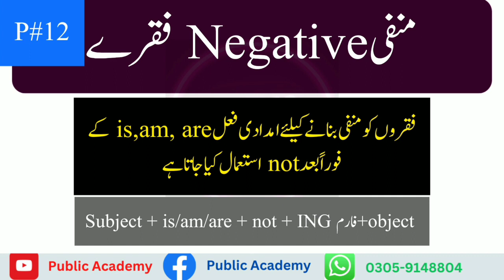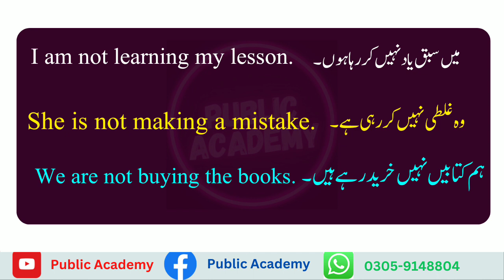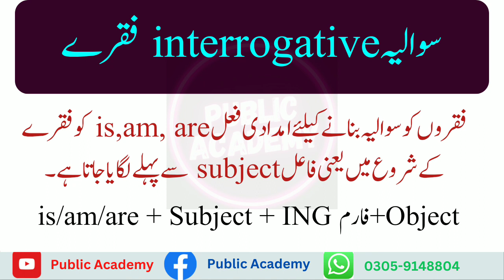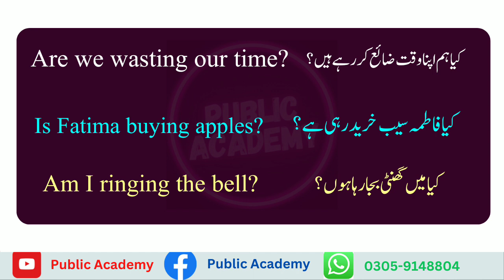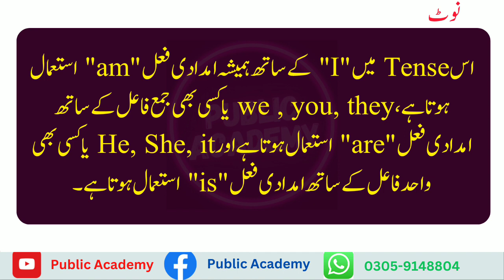منفی Negative فقرے پارٹ نمبر 12 باء پبلک اکیڈمی